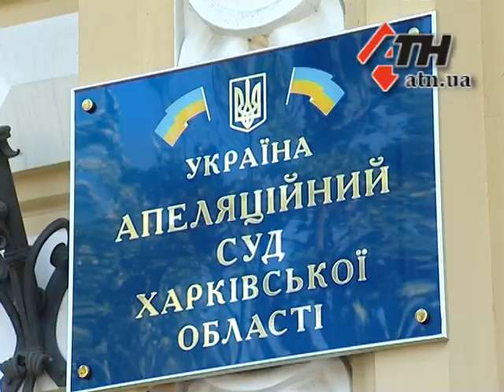05.06.15 - Теракт у Дворца Спорта: обвиняемые отказались признавать свою вину